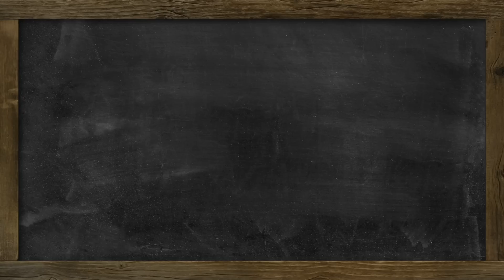A very British rocket…the Lipstick Rocket 🚀 💄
This is my first dive into the British space program, and I kick it off with the lipstick rocket - which it totally looks like. So what was the UK up to during the Cold War space race? What are they doing now?

If you want to send any snail mail:
SoGal
USA